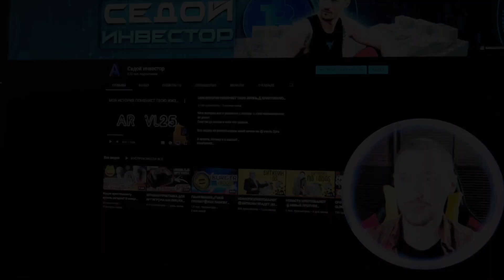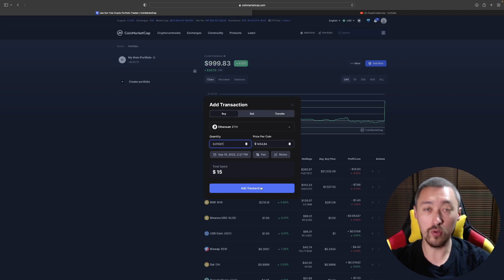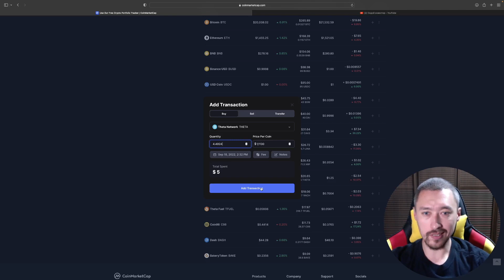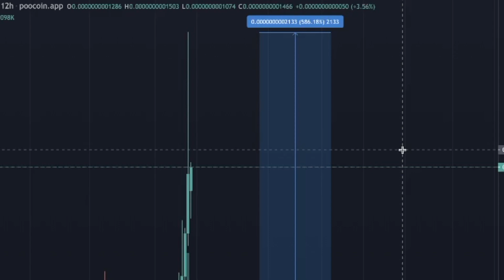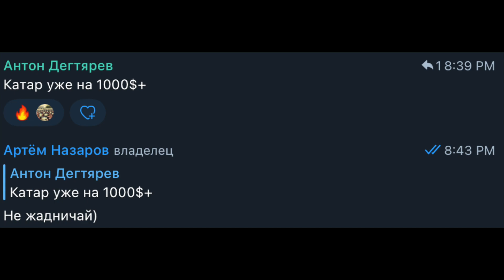ЗОЛОТОЙ КРИПТО ПОРТФЕЛЬ🤑ПОКУПАЕМ ВМЕСТЕ НА 100$→BTC, ETH, BNB, 1INCH, BAKE⎮ОЙ КАЖЕТСЯ QATAR РАСТЕТ🤣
Пополнение виртуального кошелька #11
00:00 - Введение
03:47 - Профит по QATAR 2022  токен FWC

TXG4tNoJGf6uqBR9XBRC9g5ckH5tfvp2i6
Dash
XgD8yUj7vDE3Ux6LM9kNDKUNdguDXx1sWZ